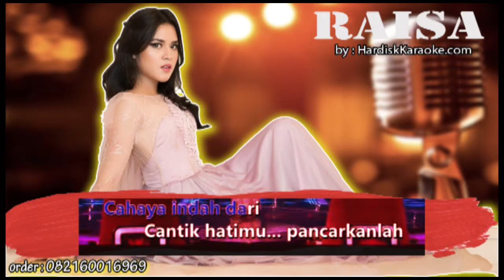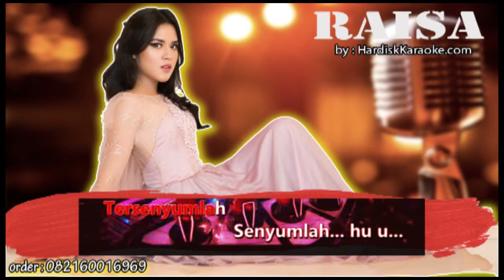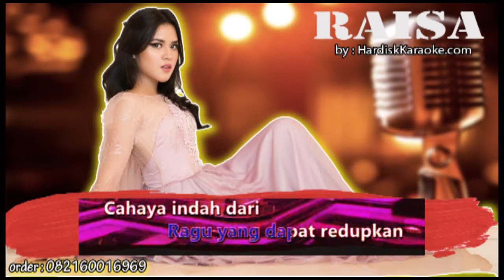CAHAYA CANTIK HATIMU RAISA Karaoke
Kecantikan hatimu
Terpancar Tanpa kau sadari
Tak terbendung oleh ragu
Tak ada yang mengalahkan
Cahaya murni hatimu

Tersenyumlah wajahmu yang bercahaya
Pancarkan indah hatimu
Tak ada ragu yang dapat redupkan
Cahaya indah dari cantik hatimu

Kecantikan hatimu
Cahaya murni hatimu

Pancarkanlah cahaya